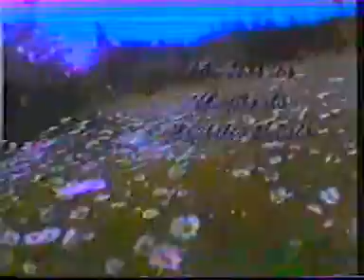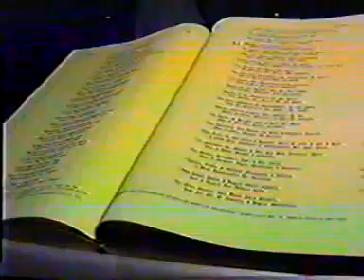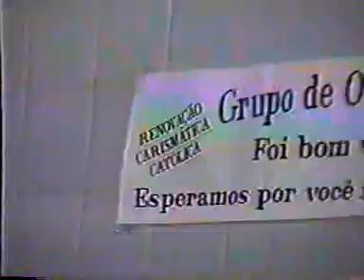15 anos do grupo Pentecostes (Paróquia São Januário/Santo Agostinho)-Rio de Janeiro - Parte 1 de 2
Recordação da comemoração dos 15 anos do grupo Pentecostes na Paróquia São Januário e Santo Agostinho - Rio de Janeiro - São Cristóvão